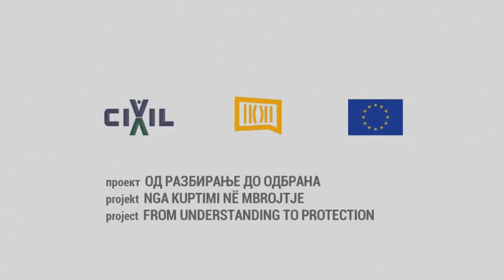Здравкин: Медиумот е основа на демократијата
This project is funded by the European Union through the small grants programme “Protecting Media Freedom and Freedom of Expression in the Western Balkans” implemented by the Croatian Journalists’ Association as part of the regional project Western Balkan’s Regional Platform for Advocating Media Freedom and Journalists’ Safety, carried out through partnership of six regional journalists’ associations – Independent Journalists’ Association of Serbia (IJAS), Association of BH Journalists (BHJ), Croatian Journalists’ Association (CJA), Association of Journalists of Kosovo (AJK), Association of Journalists of Macedonia (AJM) and the Trade Union of Media of Montenegro (TUMM).

Овој проект е финансиран од Европската Унија преку програмата за мали грантови „Заштита на слободата на медиумите и слободата на изразување во Западен Балкан“ спроведена од Здружението на хрватските новинари, како дел од регионалниот проект „Регионална платформа на Западен Балкан за слобода на медиумите и безбедност на новинарите", спроведена преку партнерство на шест регионални новинарски здруженија – Здружение на независни новинари на Србија, Здружение на новинари од Босна и Херцеговина, Здружение на новинари на Хрватска, Здружение на новинари на Косово, Здружение на новинари на Македонија и Синдикатот на медиуми на Црна Гора.

Ky projekt financohet nga Bashkimi Evropian përmes programit të granteve të vogla "Mbrojtja e Lirisë së Medias dhe Lirisë së Shprehjes në Ballkanin Perëndimor", të zbatuar nga Shoqata e Gazetarëve Kroatë, si pjesë e projektit rajonal Platforma Rajonale e Ballkanit Perëndimor për Avancimin e Lirisë së Medias dhe Sigurisë së Gazetarëve, i realizuar përmes partneritetit të gjashtë shoqatave të gazetarëve rajonalë - Shoqatës së Gazetarëve të Pavarur të Serbisë (IJAS), Shoqatës së Gazetarëve të BH (BHJ), Shoqatës së Gazetarëve Kroatë (CJA), Shoqatës së Gazetarëve të Kosovës (AJK) Gazetarët e Maqedonisë (AJM) dhe Sindikatës së Mediave e Malit të Zi (TUMM).